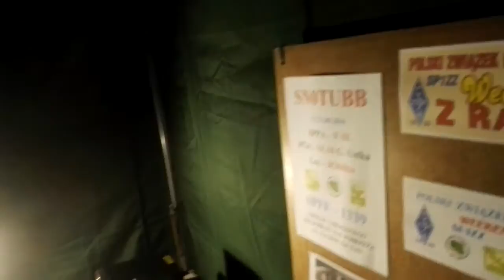Krótkofalowcy nadają nocą z Bunkrów Bluechera w Ustce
Weekend z Radiem, zorganizowany przez słupskich i postomińskich krótkofalowców na Bunkrach Bluechera w Ustce. Koledzy nadawali w dzień i w nocy. Nawiązali setki połączeń nie tylko w obrębie Polski, ale także Europy - jak również z USA, Kanadą, a nawet z Malezją. Do radiowców na świecie, którzy odebrali sygnał z usteckich bunkrów, zostaną wysłane specjalne kartki, które wydrukowaliśmy.